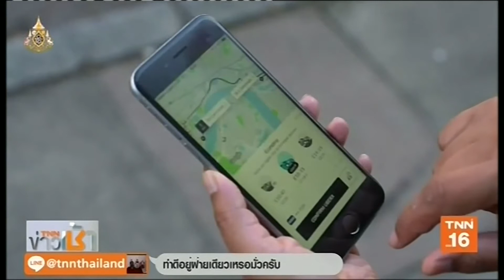สตาร์บัคส์รุกเดลิเวอร์รี่ทั่วประเทศต้นปีหน้า l Highlight ย่อโลกเศรษฐกิจ